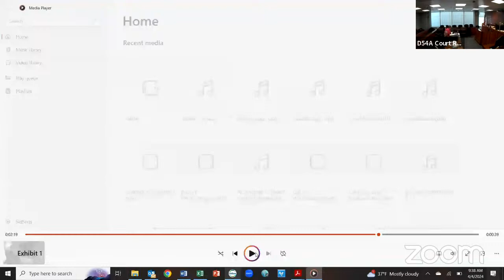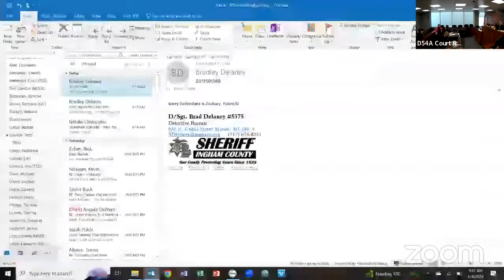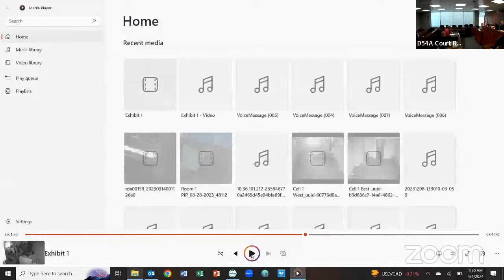Judge Tony Flores Statute Day and Misc.